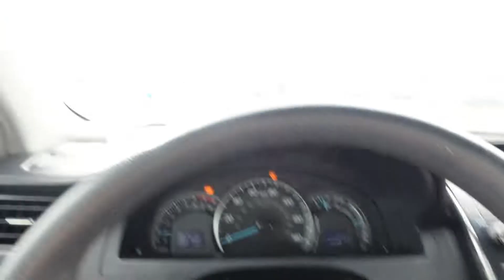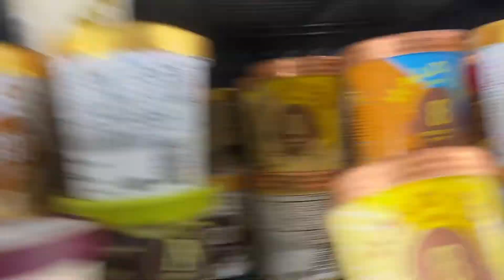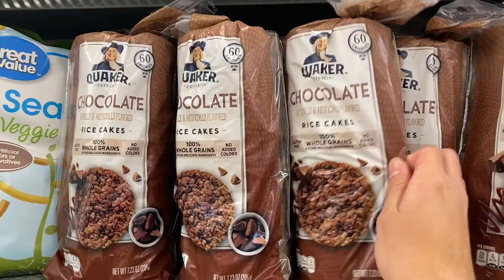LIGHTING FIREWORKS 💥 FOR NEW YEARS 🔥 | EP.20